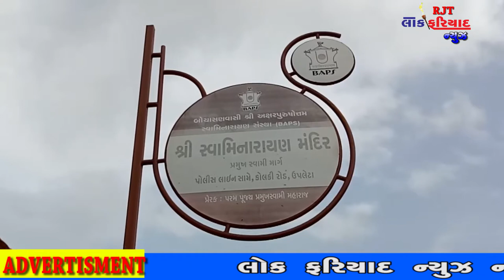UPLETA MA BAPS SWAMI MANDIR KHATE RANGOLI COMPETITION YOJAY